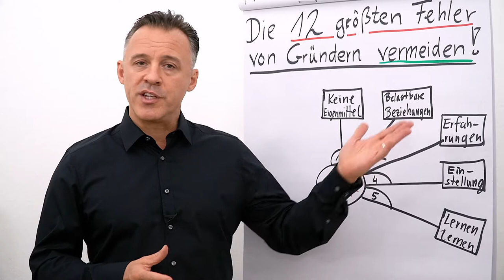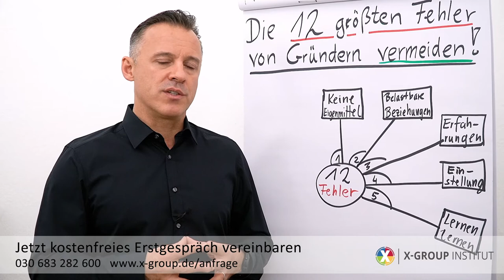Erfolgreich gründen I die größten Fehler vermeiden I Folge 05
Folgender Input erwartet dich heute:
Fehler #5: Lernen lernen